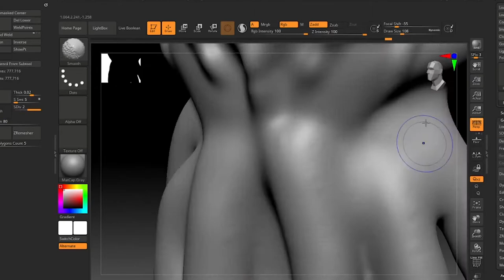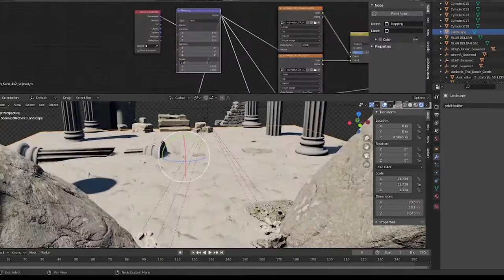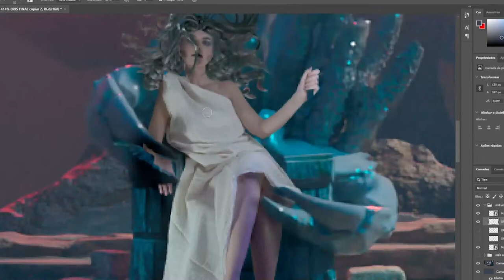Calipso - Timelapse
This is a timelapse of my entry to the Unhide Contest about deep sea creatures.

zBrush + Blender Cycles + Photoshop.